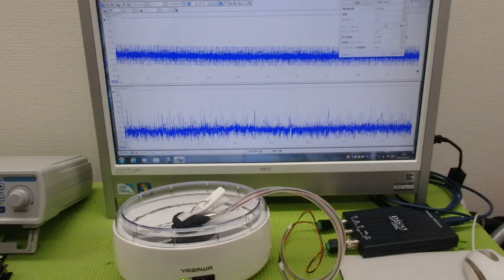非線形振動現象をコントロールする超音波技術 ultrasonic-labo